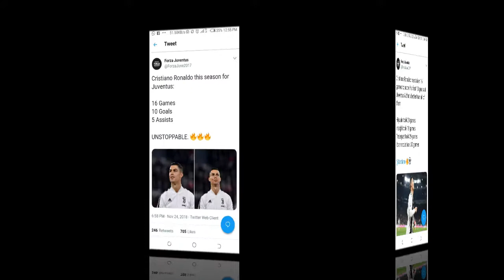TWITTER REACTS AS CHRISTIANO RONALDO MOVES TOP OF SERIE A SCORER'S CHART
It’s a very good time to be a Juventus or Cristiano Ronaldo fan, with the Portuguese superstar currently taking the Serie A by storm. Ronaldo arrived in the Italian topflight during the summer amid much skepticism from some football fans.
On Saturday, Ronaldo was once again on the score sheet as Max Allegri’s men defeated SPAL 2-0 at the Allianz Stadium. He opened the scoring with a deft finish in the 28th minute, before Mario Mandzukic added Juve’s second in the 60th minute.